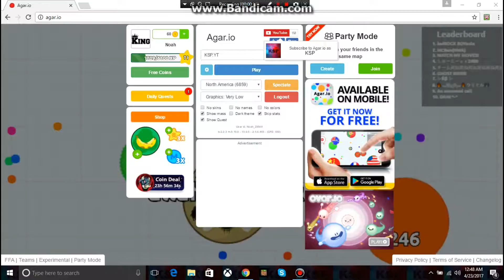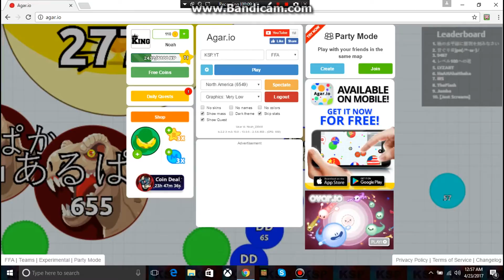Agar.io #1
Mic: Auphi Plug and Play Studio Adjustable USB Desktop Microphone for PC Laptop ideal for Chatting Skype MSN(black)